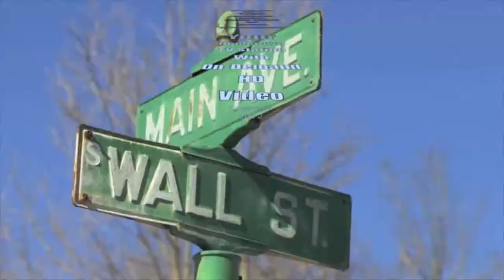Councilwoman Kathy Bailey responds to meeting adjournment